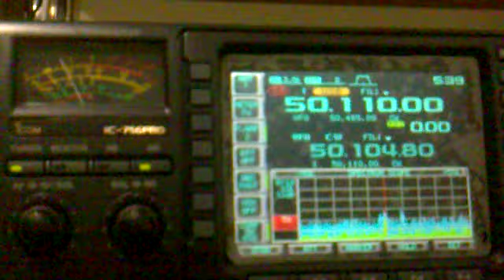QRM QRN 50.110